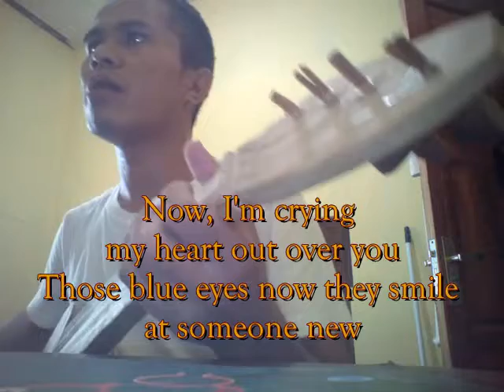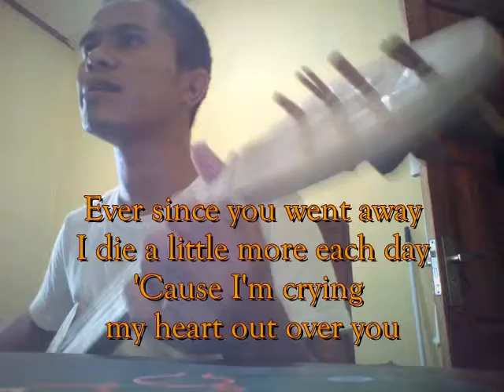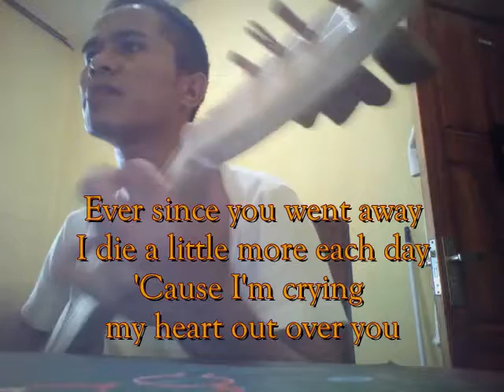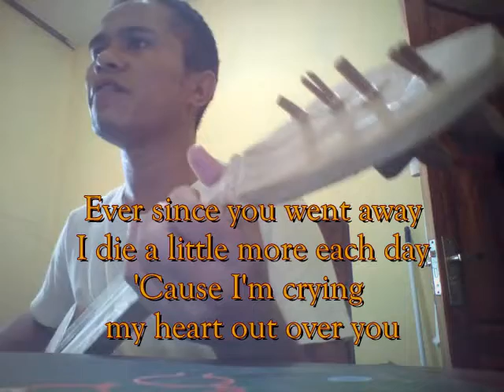Crying My Heart Over You-Ricky Skaggs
Cover by Fresophya..please enjoy it for you happiness